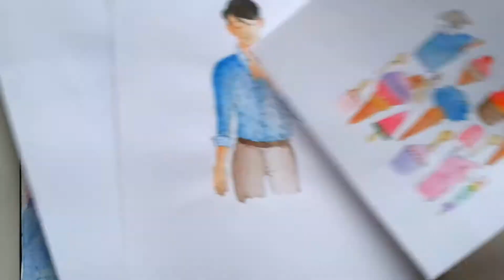PLAN WITH ME August {Watercolor Theme} 八月子弹笔记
This week I m back with another Plan With Me video which I really excited about!
This AUgust I set up watercolor theme for my bullet journal design^^

If you recreate what I've done in this video, feel free to tag me @mocygirl on instagram. I would like to see more of your recreation^^

FOLLOW ME ▹

EDITING ▹
‣ Filmora Wondershare